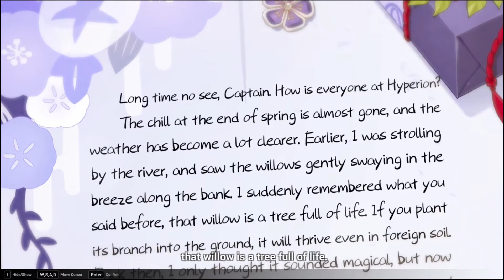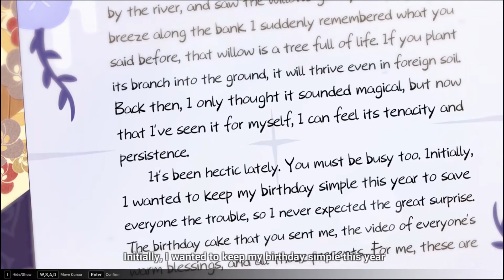Mei's Birthday Letter & Rewards [Honkai Impact 3rd]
Happy birthday Mei!!